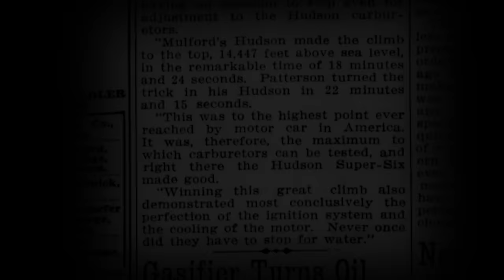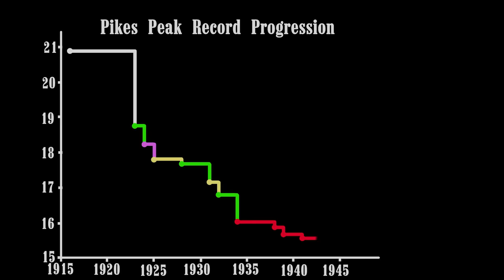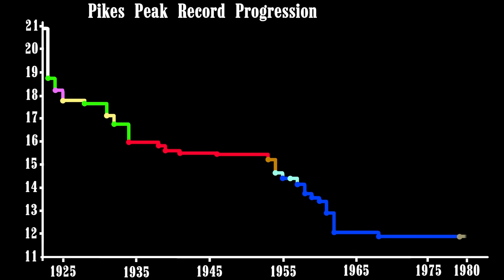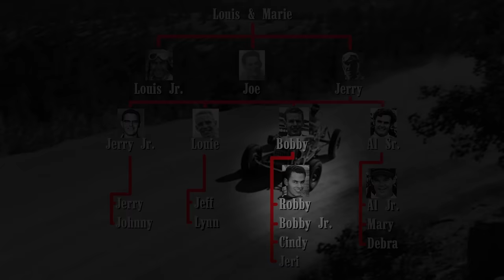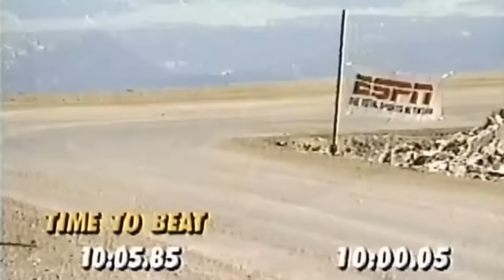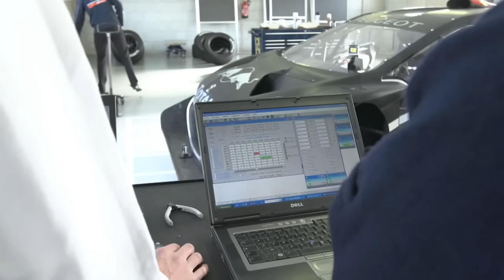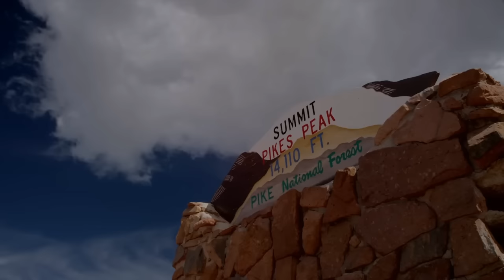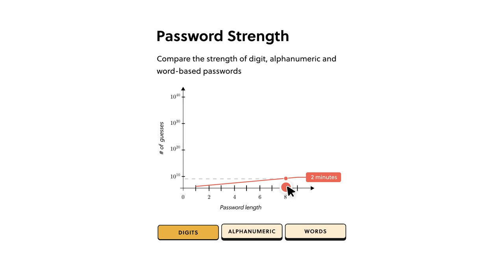The Story of Pikes Peak Hill Climb - The No Rules Race to the Clouds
For over 100 years, drivers have challenged the mountain, the most dangerous race track in America in everything from rally cars to electric cars! This is part of the legendary time trial’s tale.

Thank you all so much for watching and supporting the channel!

Mistakes/New Information:

Patricia Taxxon - Wavetable
HOME - Byzantium

Chapters:
00:00 Introduction
01:14 The Early Days
04:15 The Unsers Arrive
07:43 New Challengers
08:32 The Queen of the Mountain
11:02 Bobby's Return
11:56 Rally Car Domination
14:01 Rod Millen
15:37 Suzuki and Monster
17:43 The Rivalry
20:03 Evolution of the Mountain
21:10 Tajima's Dream
23:21 A New Era
24:21 Peugeot's Return
25:30 The Electric Revolution
26:08 VW's Redemption
27:44 Wrap Up
28:43 Brilliant Sponsorship
29:51 Thanks for watching!